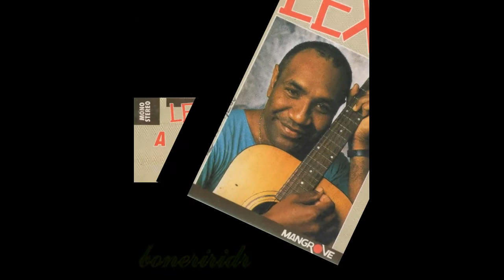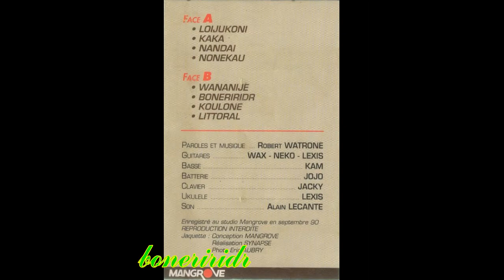LEXIS " boneriridr " ( wananije ) MANGROVE 1990 . ORIGINAL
de l'album " Wananije " ; WATRONE Robert Truxélë dit "lexis" est l'un des pionniers
du groupe phare : "BETHELA" dans les années 60/70.
4e album solo de lexis à la fin de l'année 90 , l'auteur - interprète WATRONE Robert truxélë (mondoukör) dit "lexis" est originaire de la tribu de HAPETRA à LIFOU où il est né le 08/07/52 , il est l'image moderne du troubadour créateur à même d'improviser sur des thèmes mélodiques dont l'origine remonte au plus loin dans la mémoire collective , des textes qui posent les moments forts de la vie au quotidien .L'auteur -compositeur de ces 2 œuvres vit de plein pieds dans le clan : il est l'expression intégrale de son groupe . Marié , père de famille c'est à lui que l'on vient demander de célébrer une naissance , un mariage , une construction d'une case , un décès . La vie de la collectivité est la substance de son répertoire . Il chante pour partie en Lifou (DREHU) pour partie en français . Loijuköni a été inspiré par la dégradation de la vie  d'un couple . Wananije : un morceau composé à la demande d'une mère qui reçoit le corp de son fils décédé loin de chez lui .
Année : 09/1990 (Studio MANGROVE , Nouméa) .